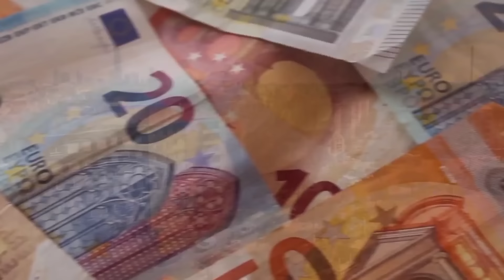Austria || यहां पर तो यह सब खुलेआम होता है || Amazing Facts About Austria